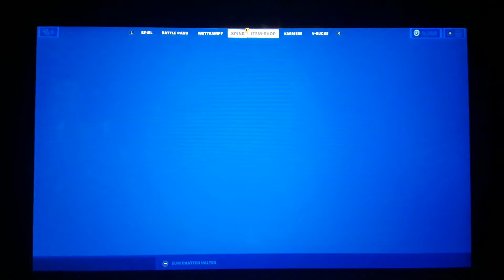Ich spielepures Gold zum ersten mal ich kaufe mir aus versehen Pures Gold skin gekauft Fortnit